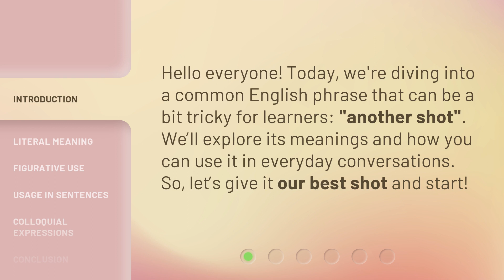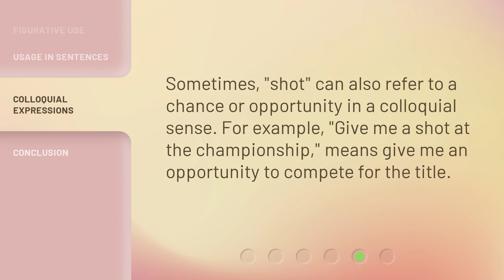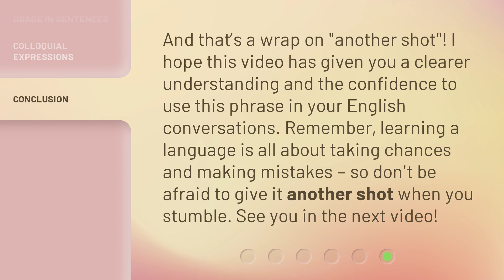Unlock the Meaning: "Another Shot"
Unlock the Meaning: "Another Shot" • Discover the hidden depths and profound message behind the captivating song "Another Shot". Join us on this journey as we delve into the powerful lyrics and explore the multiple layers of meaning in this soul-stirring masterpiece.

00:00 • Introduction - Unlock the Meaning: "Another Shot"
00:25 • Literal Meaning
00:49 • Figurative Use
01:11 • Usage in Sentences
01:33 • Colloquial Expressions